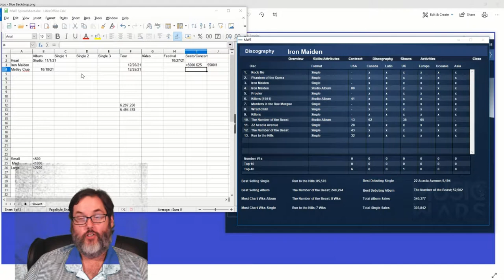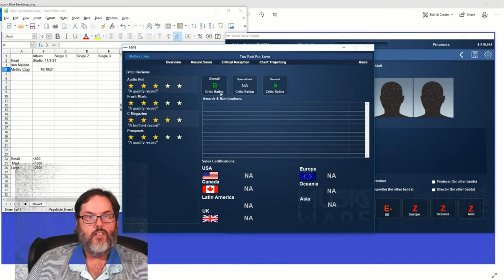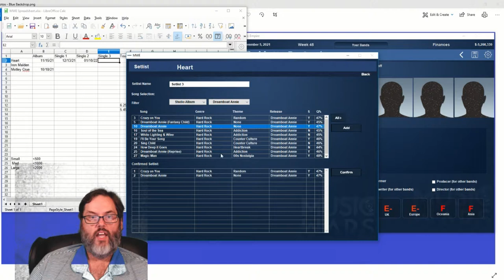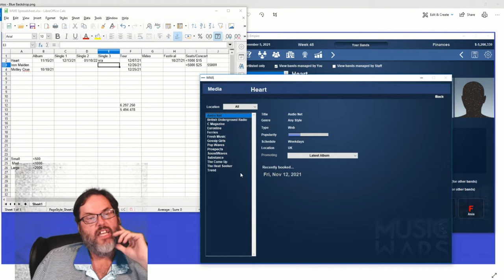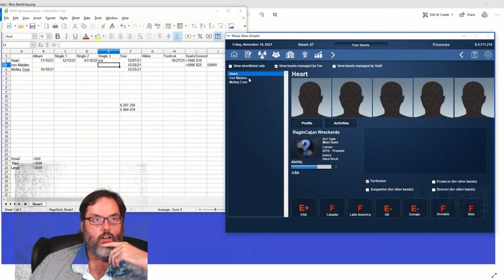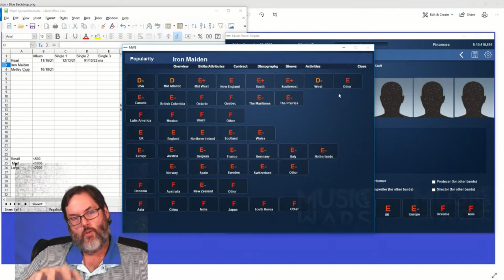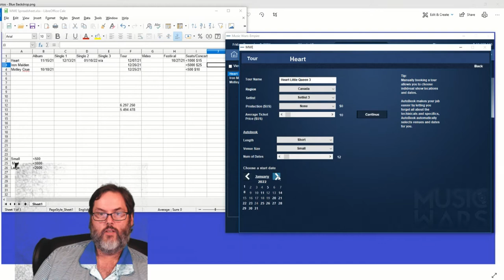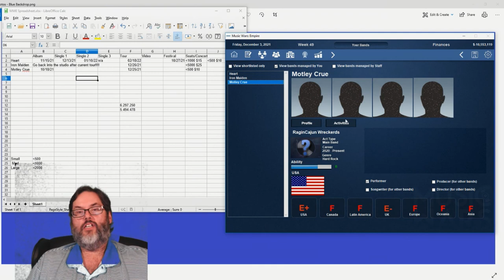Music Wars Empire - Ep. 10 - A Record Company Simulation